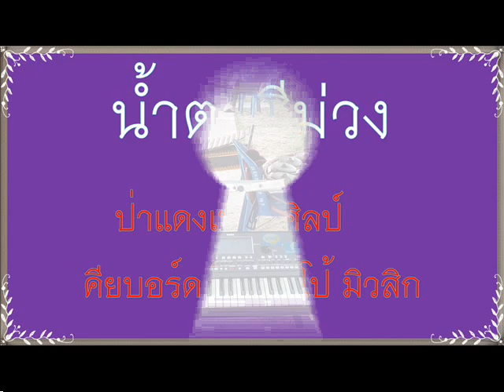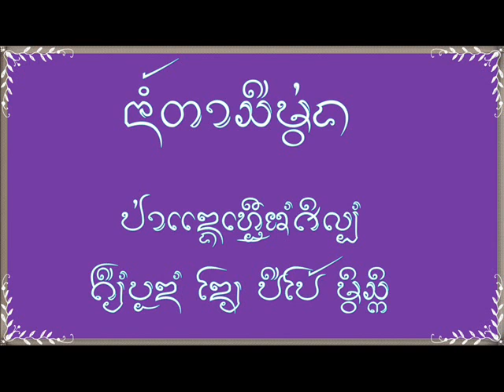น้ำตาสีม่วง - ป่าแดงเหนือ By Pepo Music